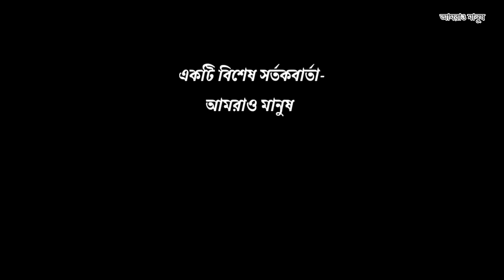গরুর মাংসে কারসাজি।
I always try to be with the helpless people. You will only be by my side with support. Please pray for me so that I can do better.

ধন্যবাদ। 🍁🍂